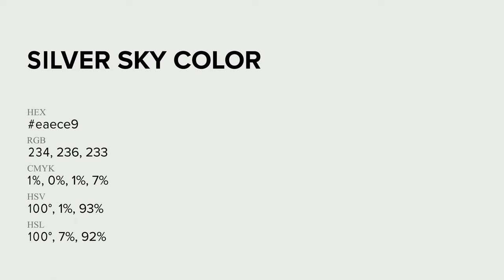Silver Sky color eaece9 hex Warm Grey color eaece9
What color is Silver Sky ? eaece9 hex, Warm Grey color eaece9

Hex eaece9 Color Code is also known as Silver Sky color

Hex eaece9 Color code in RGB color code model is created after adding 91.76% red color, 92.55% green color and 91.37% blue color.
Hex eaece9 Color code in CMYK color (process color) code model is generated after subtraction of 01% cyan, 0% magenta, 01% yellow, 07% black.